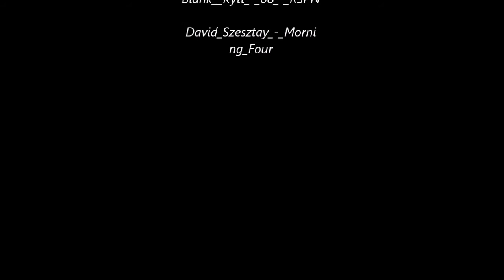Pulpit August 21th 2016